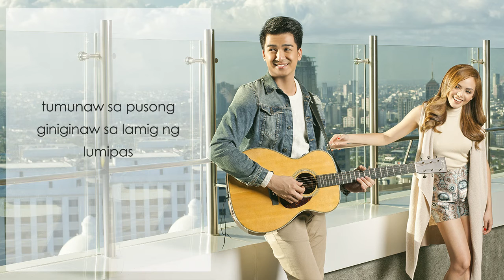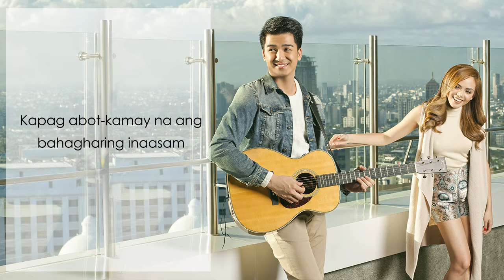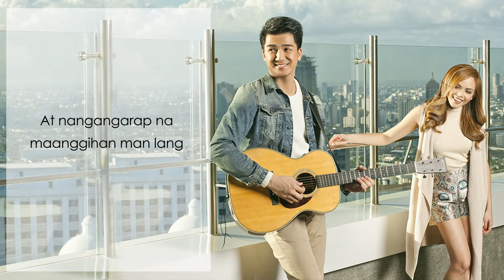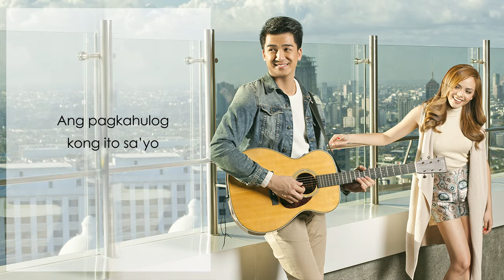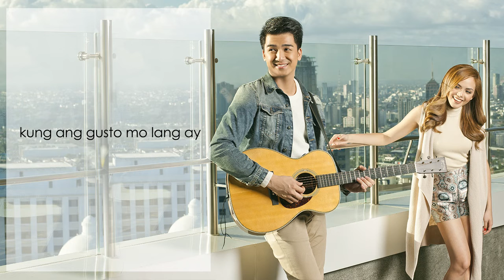Migz & Maya - Ambon (Official Lyric Video)